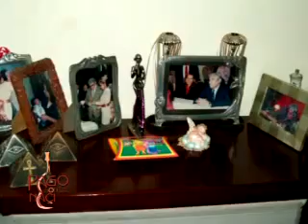NOTA 2 FERIA PROVINCIAL DEL LIBRO EN PDN TV